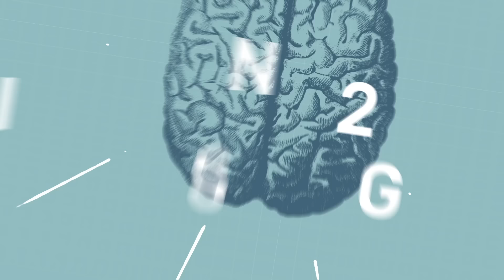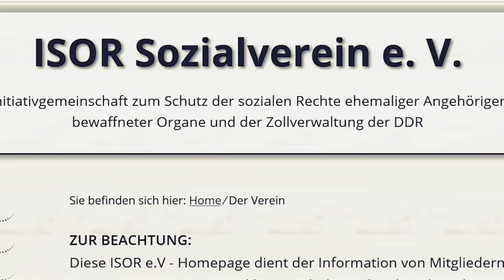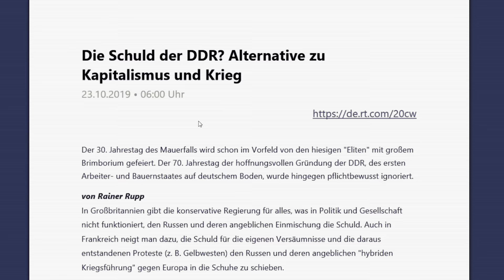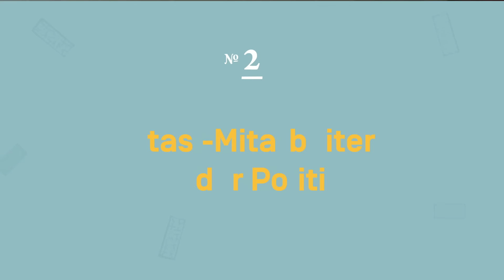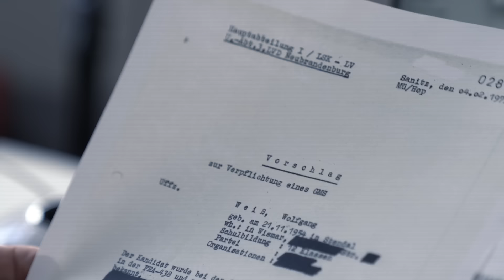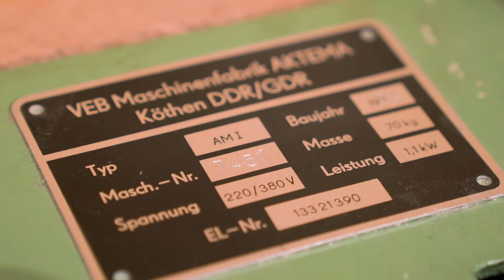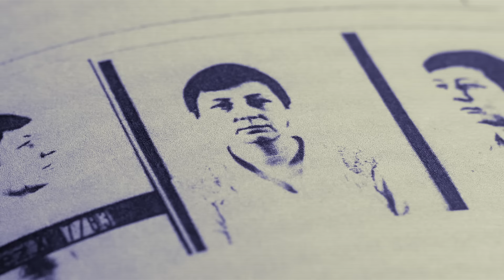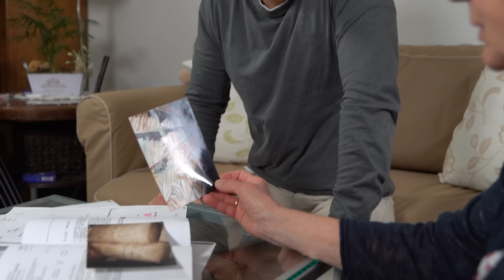Der unheimliche Einfluss von Ex-Stasi-Leuten | MrWissen2go EXKLUSIV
Das Ministerium für Staatssicherheit, kurz: Stasi, war in der DDR die zentrale Institution zur Überwachung der Bevölkerung. Die Mitarbeiter der Stasi wurden gefürchtet - vor allem deshalb, weil sie meistens im Geheimen operierten. Heute ist das alles Geschichte. Wirklich? Wir zeigen, welchen Einfluss ehemalige Stasi-Leute teilweise immer noch haben ...

Hintergründe zu der Studie, die erklärt, wieviele ehemalige Stasimitarbeiter heute noch in Verwaltungen sitzen

Redaktion: Jacqueline Hendriks, Laura Bernert, Jan-Henrik Wiebe

Kamera: Markus Maiwald, Markus Scheermesser

Schnitt: Markus Maiwald

Animationen: finally-studio